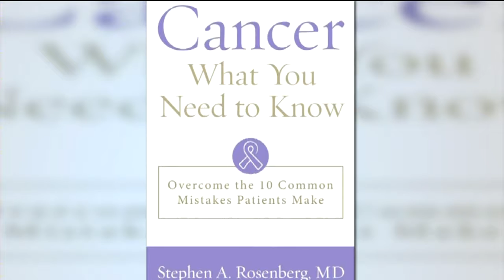UW oncologist discusses book, 'Cancer: What you need to know'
They are some of the scariest words you could ever hear: "You have cancer."
Oncologist at UW-Madison Dr. Stephen Rosenberg is doing something to try to help ease some of the concerns that patients have when they're diagnosed. He wrote the book, "Cancer: What You Need to Know."